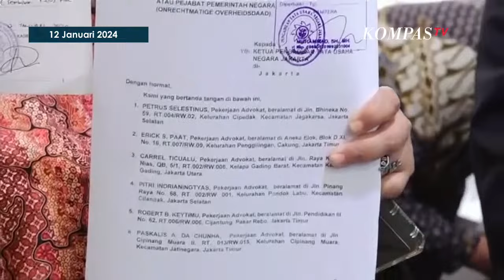Presiden Jokowi Digugat terkait Dugaan Nepotisme ke PTUN Jakarta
KOMPAS.TV -  Presiden Jokowi Digugat terkait Dugaan Nepotisme ke PTUN Jakarta